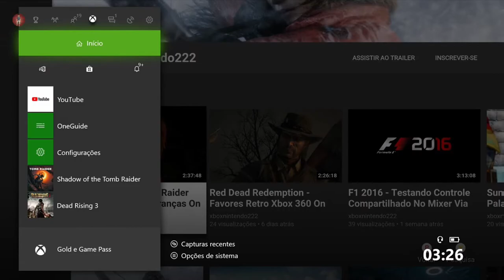Dead Rising 3 - Dr. Albert On Xbox One Via Streaming Windows 10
Nick, sentindo-se culpado, localiza Annie e alguns outros ilegais em uma torre de vigia . Quando ele pergunta se ela vai com ele para Ingleton, ela sente que ele está escondendo alguma coisa, e Nick imediatamente pede desculpas por tentar enganá-la. Ele então se oferece para ajudar o grupo destruindo equipamentos militares ao redor da cidade depois que o líder do grupo, Red , diz a Nick que o governo não está evacuando os sobreviventes, mas os está matando. Em uma dessas instalações Nick enfrenta uma Dr. Psicopata chamado Albert.

Depois que Nick destruiu todo o equipamento militar, ele volta para a torre de comunicação para se reportar a Red e Annie. Ele pergunta nervosamente a Annie se ela e Red estão em um relacionamento, apenas para serem interrompidos pelo próprio Red, que diz a eles que há uma unidade flash contendo imagens militares importantes na delegacia.